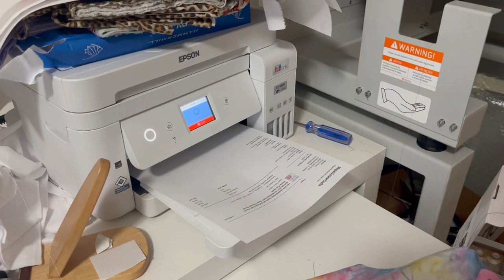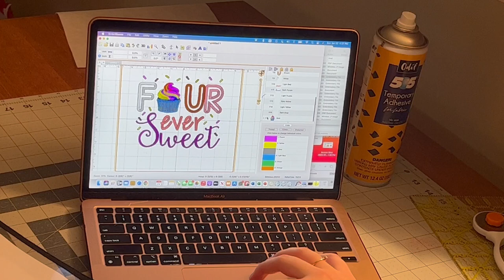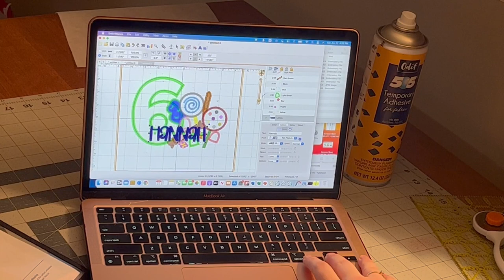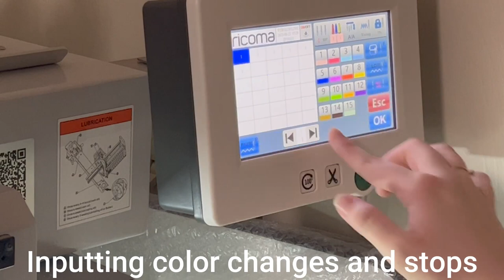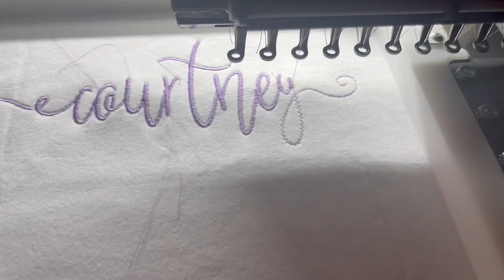Work With Me on Etsy Orders / A Day In The Life Of An Etsy Seller / Etsy Studio Vlog / Sewing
Hi everyone! Today I will be working on Etsy orders.